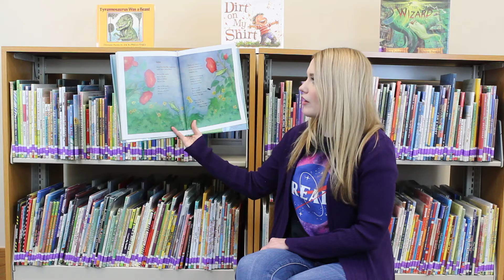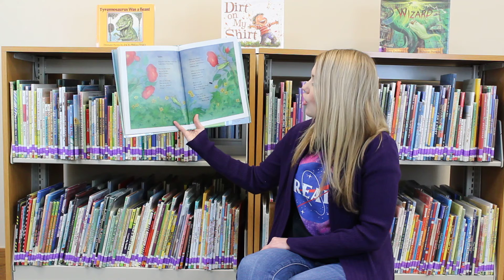Harker Heights Public Library - Sara Reads A Poem